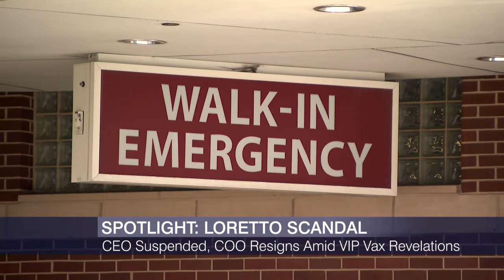Biden Announces Huge Infrastructure Plan to 'Win the Future'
The spike in COVID-19 infections is concerning city and state officials, as vaccinations. And the president unveils trillions in spending. All that and more is the focus of our Spotlight Politics team tonight.